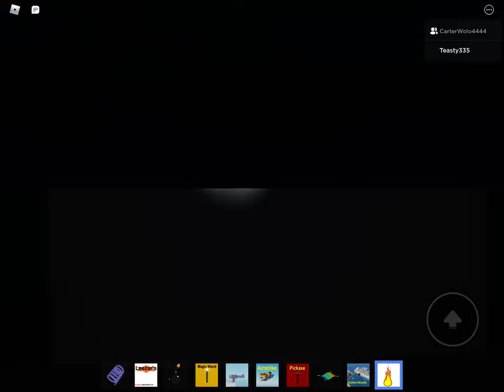Playing destroy the ship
Credit HappyWolfy Studios